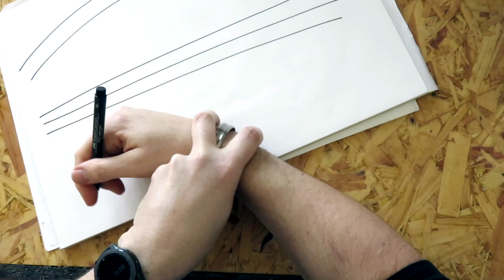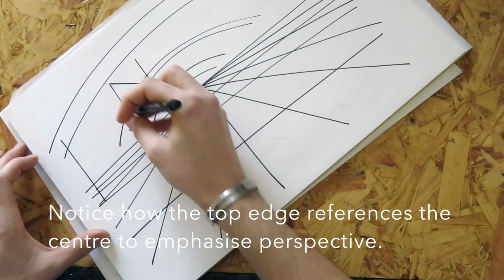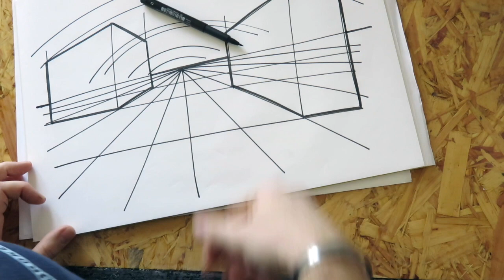Design Skills 4- Understanding how we sketch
This video is about understanding your sketching technique.
Copy the exercise demonstrated. Practise drawing straight lines and bowed lines to improve you general sketching technique.